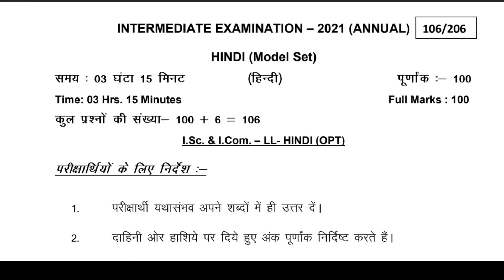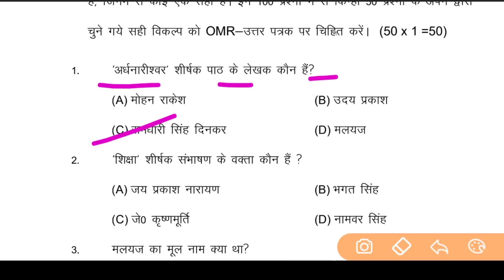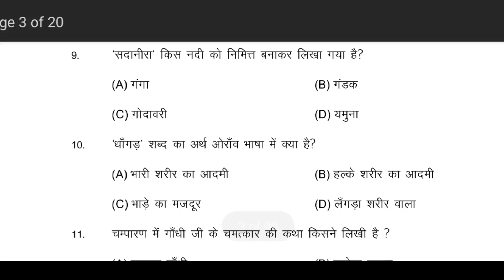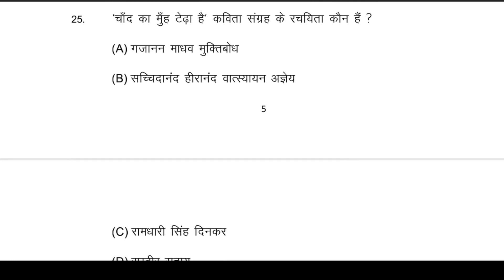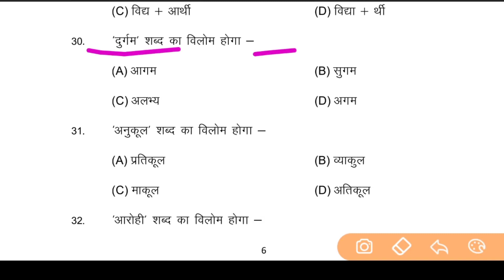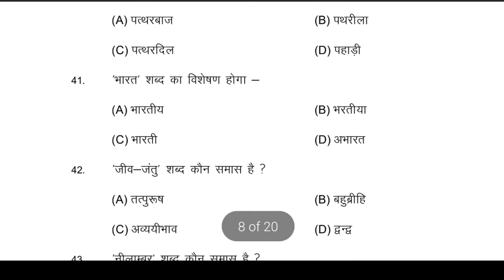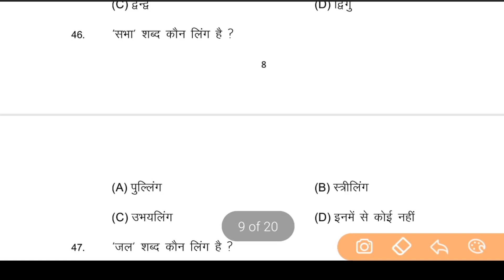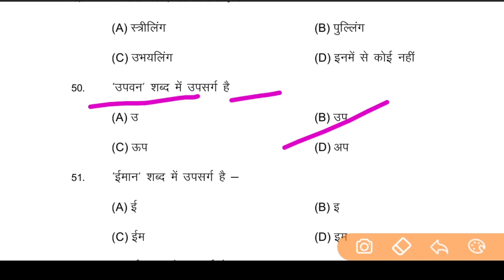12th Class Hindi(हिंदी-100) Model Paper 2021|Bseb Class 12 Hindi Objective Model Paper 2021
Class 12 Hindi-हिंद Model Paper 2021||बिहार बोर्ड इंटर (12th) हिंदी मॉडल पेपर 2021|Bihar Board

Class 12 Hindi Official Model Paper Solution 2021||12th Hindi Official Model Paper Answer Key